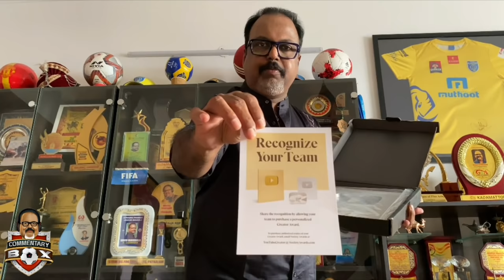Silver Play Button കിട്ടി!! | Unboxing | Valentine's day gift | Shaiju Damodaran